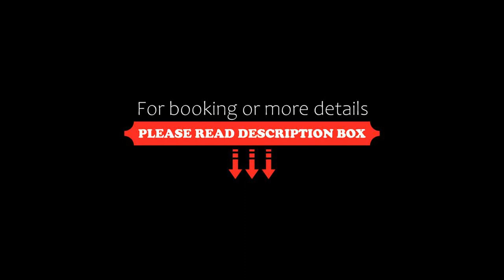Rosemary Boutique, Maafushi, Maldives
About Property:
You're eligible for a Genius discount at Rosemary Boutique! To save at this property, all you have to do is sign in.
Rosemary Boutique offers accommodation in Maafushi. Among the facilities of this property are a restaurant, a 24-hour front desk and a shared lounge, along with free WiFi throughout the property. The property offers bike hire and features a garden and terrace.
All guest rooms come with ai...
Property Type: Hotel
Address: Ziyaaraiy Magu Road, 08090 Maafushi, Maldives
Searching For
1. Rosemary Boutique - Maafushi - Maldives
2. Rosemary Boutique - Maafushi - Maldives Address
3. Rosemary Boutique - Maafushi - Maldives Rooms
4. Rosemary Boutique - Maafushi - Maldives Amenities
5. Rosemary Boutique - Maafushi - Maldives Offers and Deals
Audio Credit:
Track Title: Blank Slate
Artist: VYEN